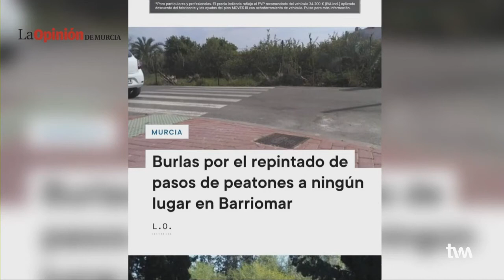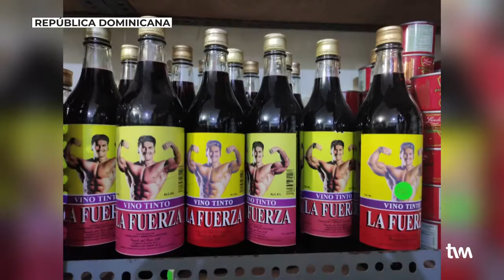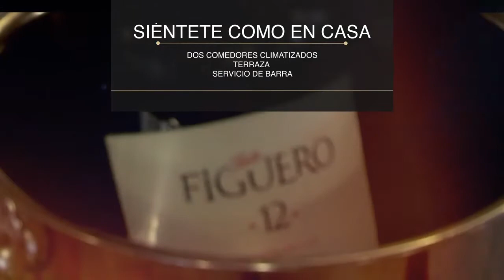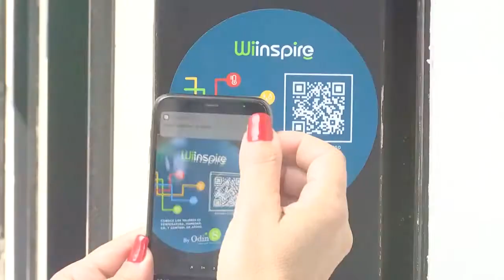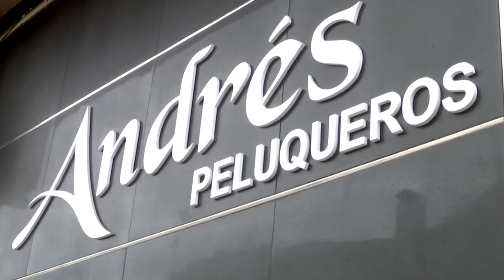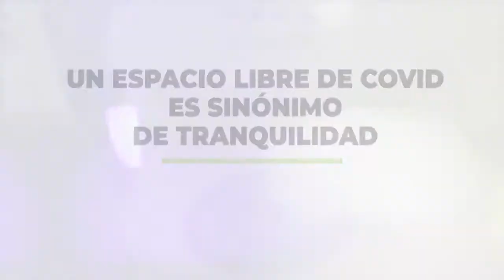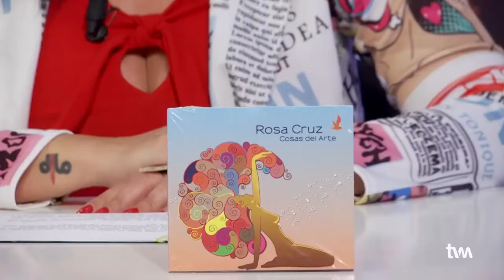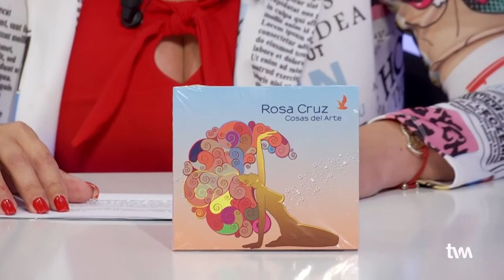PROGRAMA N 8 " TÚ SABRÁS " 4/6/2021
Tú Sabrás _ Nos visita Rosa Cruz.mp4